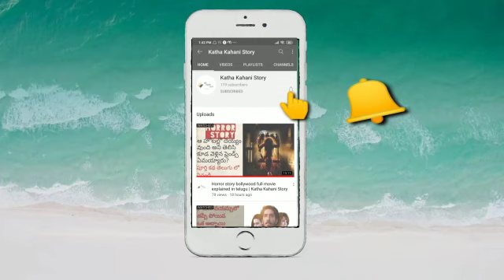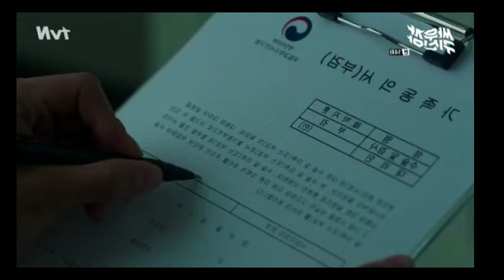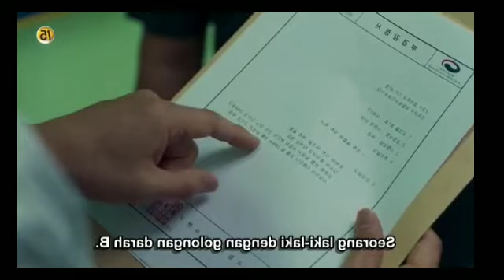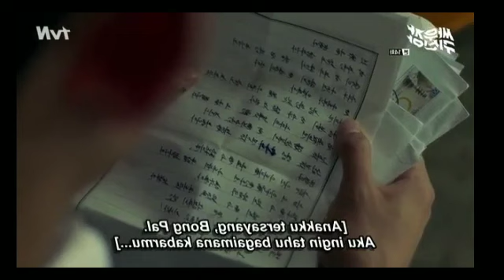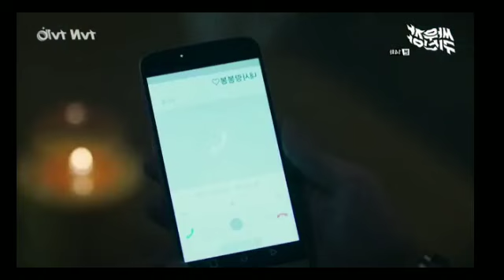Supernatural power ఉన్న hero, దెయ్యమై తిరుగుతున్న heroine / Episode 14 / Katha Kahani Story